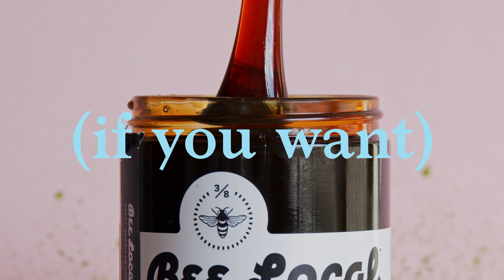Make a Matcha Green Tea Soda!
Meet your new must-have spring & summer drink: the Mizuba Matcha soda!
Check out this easy to follow along recipe and make your healthy soda in less time than it takes to say "I want a matchamoment."

Find more recipes & learn more about Uji-direct Japanese matcha green tea at our

Cheers!